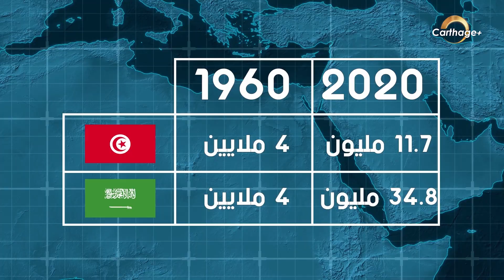ماوراء الأرقام الحلقة الأولى : تونس